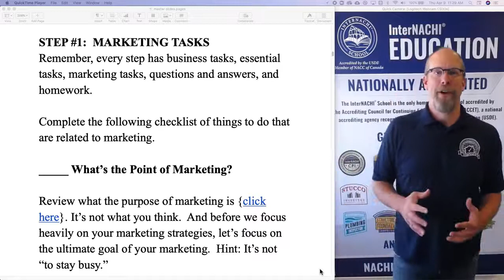Master Class for Home Inspectors: Step 1, What's the Point of Marketing?